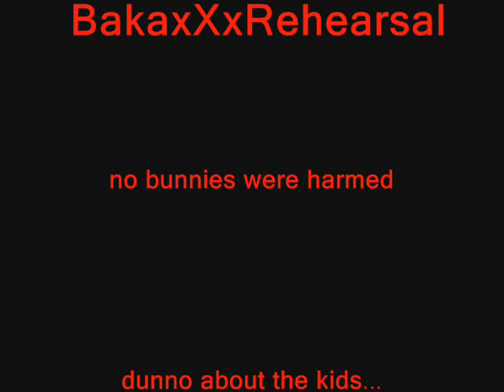The Dead Bunny Rabbit and The Guillotine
This is an intense story about an anime girl who is trying to find the murderer of her late Bunny Rabbit... just who is the guilty one who will be sent to the Guillotine?
What do you think about Sensei?

This is purely spontaneous none of this was scripted so enjoy guys!